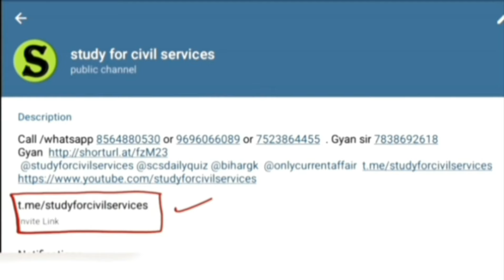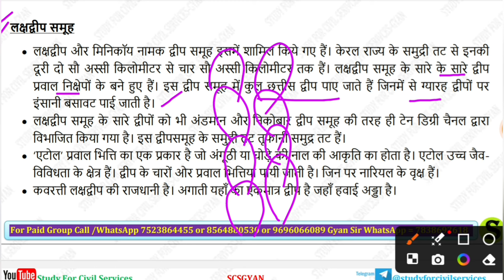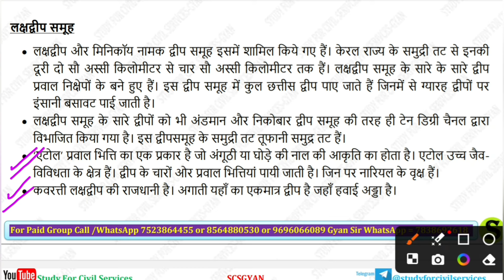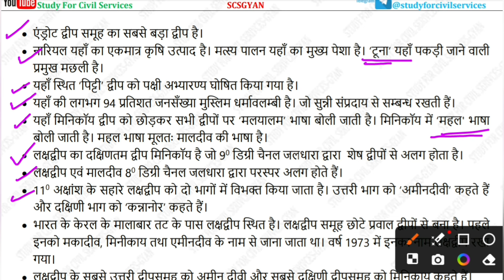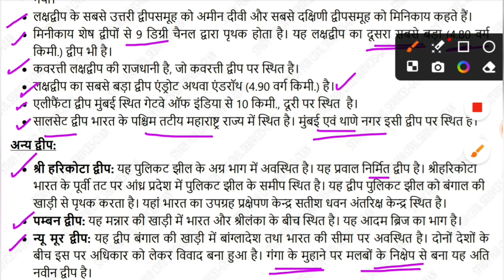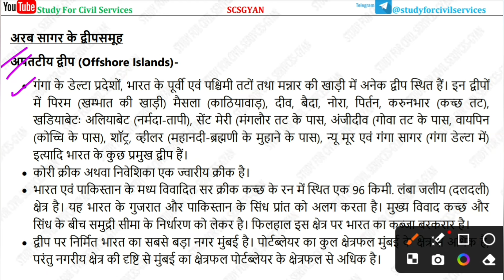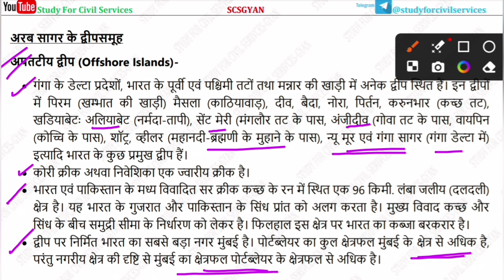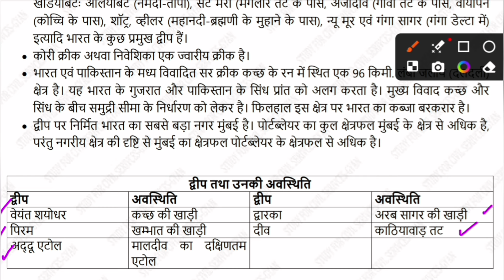Day 17 | RO ARO 2023 | UP PCS 2024 uppsc uppcs Day Wise revision series study for civil services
INDIAN GEOGRAPHY - Islands of India

Hello friends!
In this video India's islands are given. These Islands are classified into two parts -
1- Islands in Arabian sea ( Lakshadweep)
2- Islands in Bay of Bengal ( Andman and Nicobar)

0:00 intro
0:10 uppsc revision series
0:20 uppsc day wise study for civil services
0:30 ro aro 2023 free playlist
0:40 ro aro free classes 2023 playlist
0:50 aps 2023 online classes
1:00 aps vacancy 2023 online classes
1:20 uppcs 2024 most important topics